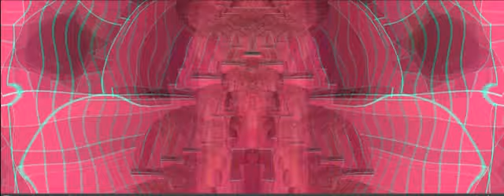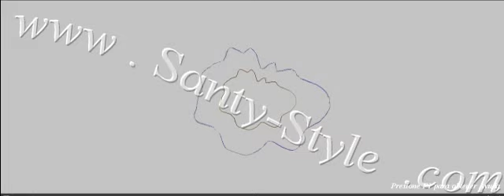tinte natural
peluquería ecológica

                                  estilistas madrid

                                  productos aveda